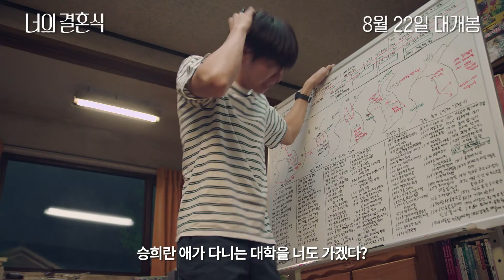너의 결혼식 예고편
영화 너의 결혼식 예고편 입니다.